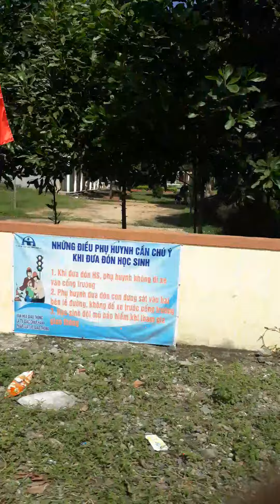Tuyệt Vời Cảnh Đẹp Núi Đá Vôi Dọc Theo Đường Mòn Hồ Chí Minh...ll